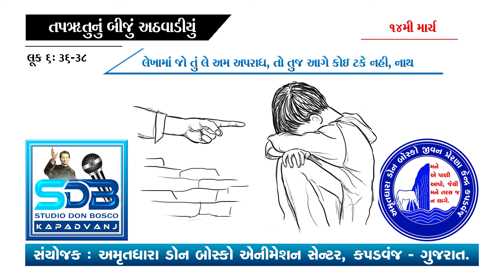14 મી માર્ચ ૨૦૨૨: ચિતનકણિકા: અમૃતધારા ડોન બોસ્કો જીવન પ્રેરણા કેન્દ્ર, કપડવંજ